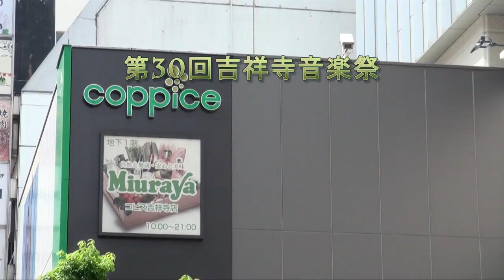第30回吉祥寺音楽祭・ 愛のサンシャイン/大野義夫&カントリーメイツ